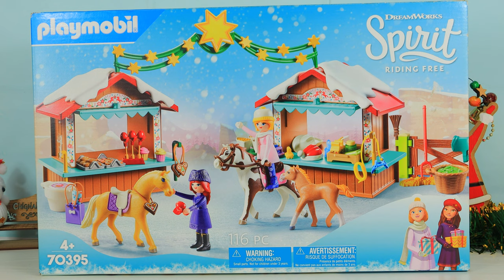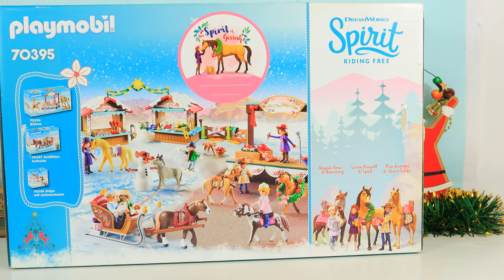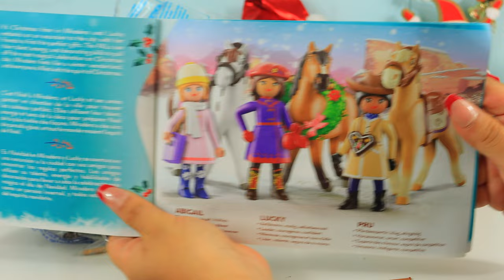Spirit riding free navidad | Spirit, Pru, Lucky, Chica Linda, boomerang, Spirit untamed playmobil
Hola amiguitos! ¿Como están?. Bienvenidos al canal, ¡felices fiestas a todos! y hablando de fiestas el dia de hoy vamos a abrir un juguete de playmobil de Spirit riding free pero edicion navideña 🎄